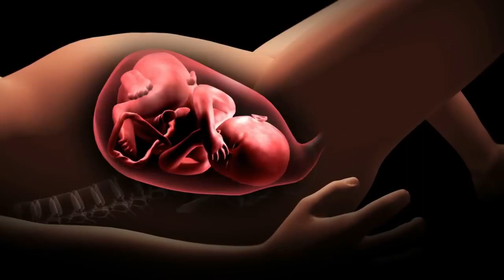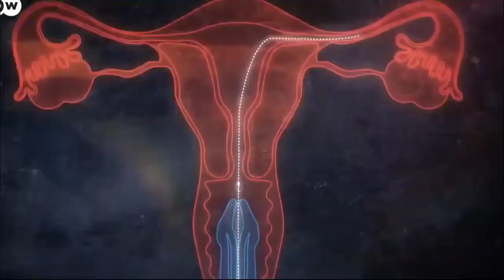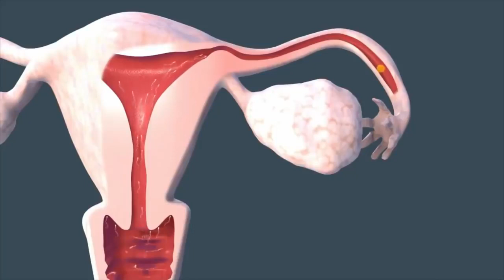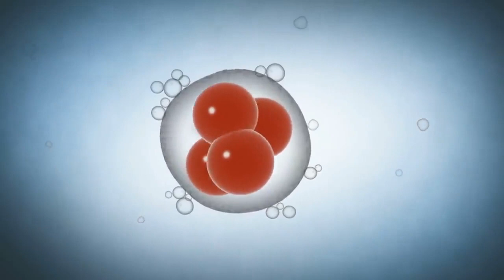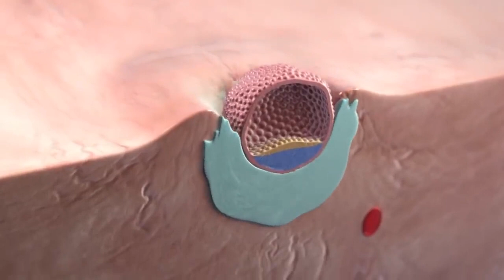Fertilization - Process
Journey of sperm to meet with the ovum and the
 result is fertilization